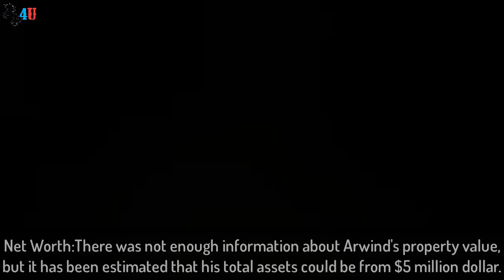Arwind Santos Biography,Net Worth,Income,Family,Cars,House & LifeStyle (2019)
Arwind A. Santos (born June 10, 1981) is a Filipino professional basketball player who currently plays for the San Miguel Beermen in the Philippine Basketball Association (PBA).Born in Angeles City, Pampanga, Philippines, Santos played for Lubao Institute during his high school career and won the West Central Zone Championship. In 2000, he became well known during zonal competitions because of his hardwork on the basketball court. He was then included in the line up of RQP (Rodolfo Q. Pineda) Team, a local ball club in Lubao under the supervision of Dennis 'Delta' Pineda, who is also a supporter of San Sebastian College-Recoletos Stags and the one responsible for landing the Pinatubo Trio composed of Calvin Abueva, Ronald Pascual and Ian Sangalang in the NCAA. Pineda helped him in college and landed him a spot in the FEU Tamaraws men's basketball team.
In 2003, Santos made his PBL debut for Viva Mineral Water, a team composed of fellow FEU teammates. After a slow start, he led the Water Force all the way to the PBL Unity Cup Finals, where they lost in five games to Hapee Toothpaste.
In 2004, he led Viva to its first PBL crown defeating Welcoat Paints in the 2004 Unity Cup. He was adjudged PBL MVP of the tournament and was part of the 2004 Mythical Five alongside former PBA players Jojo Tangkay and Chester Tolomia and teammates Miranda and Isip. In 2006, he led Magnolia Ice Cream to the PBL Heroes Cup title, coming back from 0-2 deficit to defeat Welcoat Paints. In the PBL Unity Cup, Magnolia made an early exit. However, he still made the Mythical Second Team in his final PBL conference.
In the 2006 PBA draft, Santos was selected second overall by the Air21 Express. He later signed a deal to play his first three seasons with the team, playing alongside Ranidel de Ocampo, Yancy de Ocampo, and KG Canaleta. He chose to wear the number 29 since his usual number 19 was already worn by Wynne Arboleda.He ranked first among rookies in scoring during the Philippine Cup and almost led the Express to a quarterfinals appearance only to lose against the Sta. Lucia Realtors in a knockout match. He wound up with averages of 14.2 points per game (ppg), 8.3 rebounds per game (rpg), 0.9 assists per game (apg), 0.8 steals per game (spg), and 1.2 blocks per game (bpg). Because of his sterling play, he made it to the Mythical Second Team as well as the All-Defensive Team.